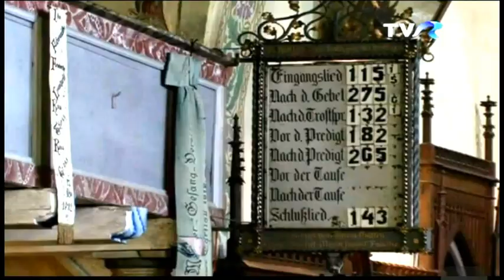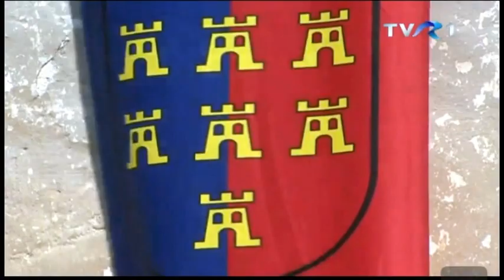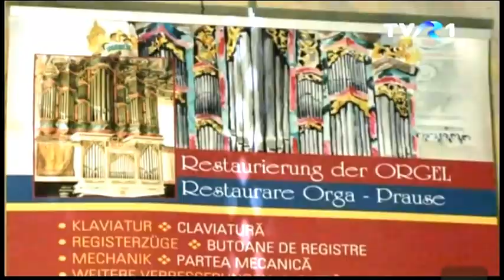Wiedereinweihung der Prause Orgel aus Zeiden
Anlässlich der 4. Zeidner Begegnung zwischen dem 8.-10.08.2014 wurde die Johannes Pruase Orgel wieder eingeweiht.